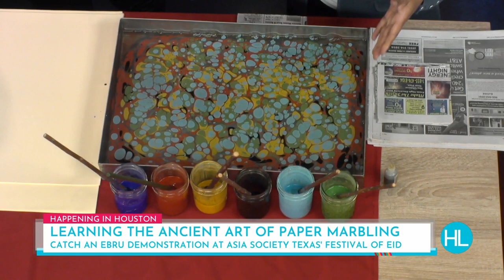Free event at Asia Society Texas to celebrate Eid in Houston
We’re learning a cool and ancient art form called Ebru. Plus, find out details on where you can see these one-of-a-kind paper marbling designs and celebrate Eid-Al-Fitr, a festival that marks the end of Ramadan.